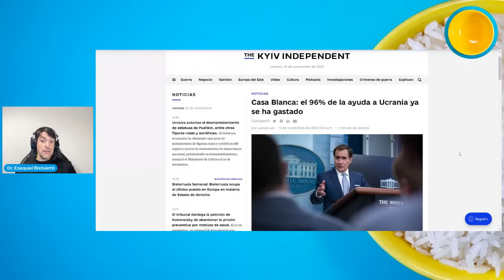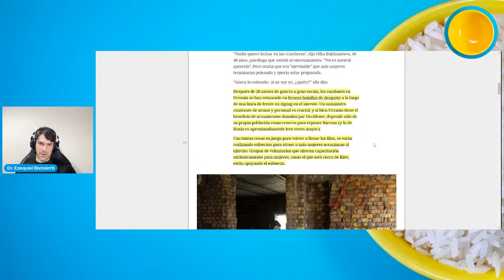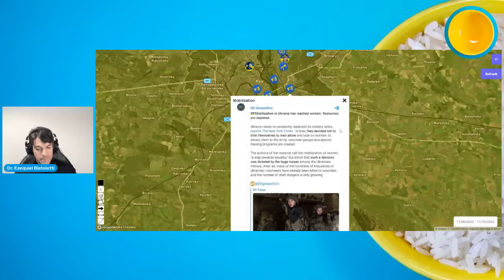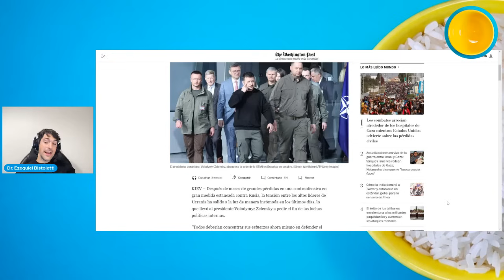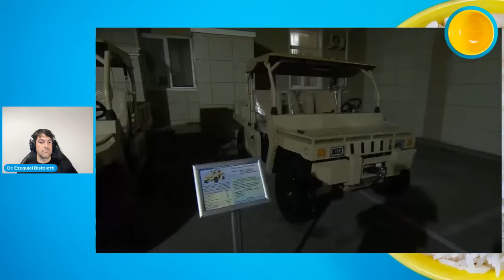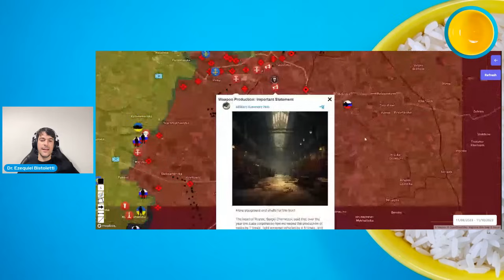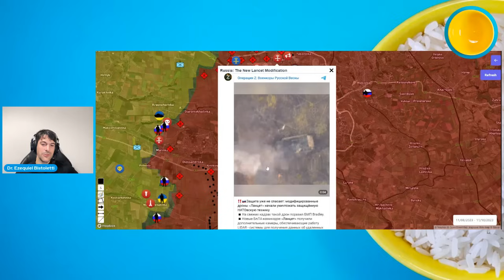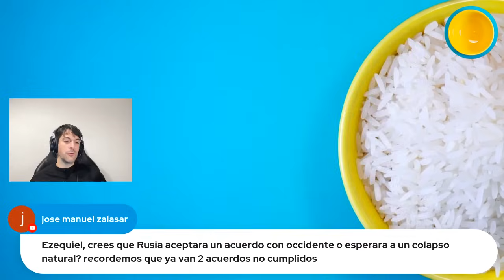¿COLAPSA? Ucrania aparece cada vez más cerca del punto de colapso - DMP VIVO 53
En esta transmisión realizamos un análisis de la preocupante situación
militar, política y económica de Ucrania. Como siempre, sobre el final,
respondemos preguntas.